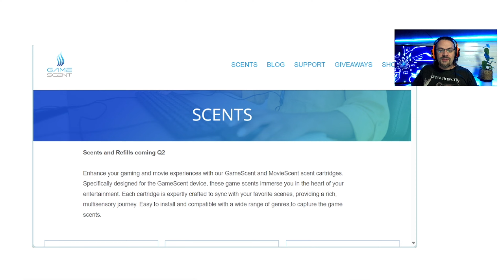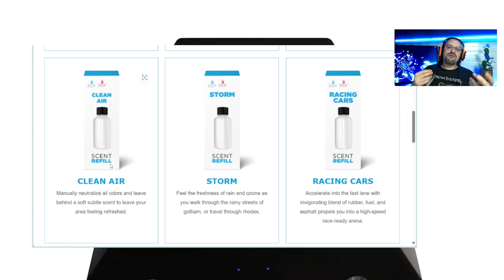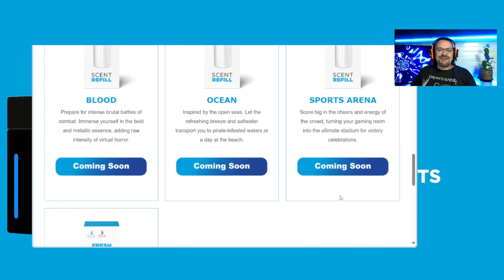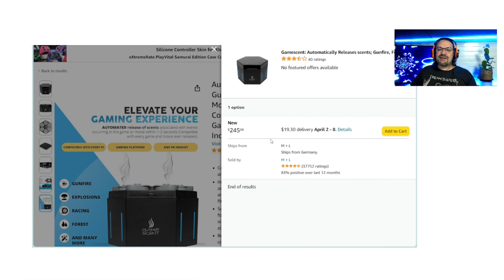Games com cheiro, isso é possível? - Jogos com fragrância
Será possível jogar e sentir cheiro do jogo ao mesmo tempo?

Grupo VIP para apoiadores do Clube de Canais: Enviem seu Usuário do Youtube e seu telefone com código para o email ou me mande mensagem pelo Whats me achando no grupo Irmandade.
🥰Para contribuir no financiamento dos custos e investimentos do Canal e concorrer a sorteios mensais, considere se tornar um membro por R$ 1,99 / 4,99 / 7,99 por mês:
🌟Parcerias, Colaborações, Presentinhos, e Patrocínios:
Obrigado pelo apoio! 👍Gameplays em Minutos👊